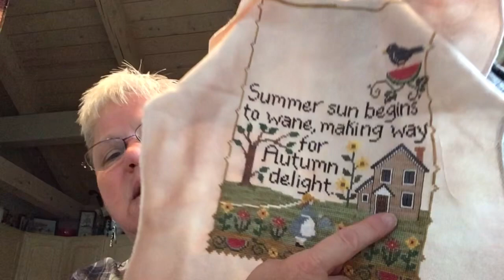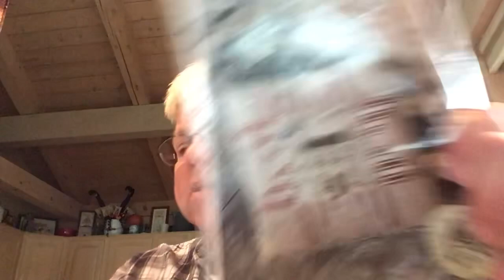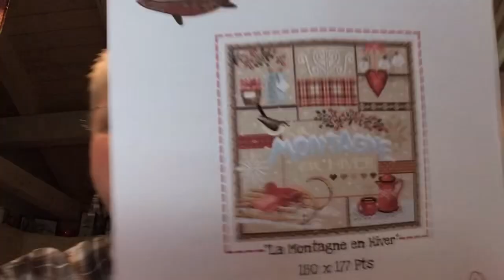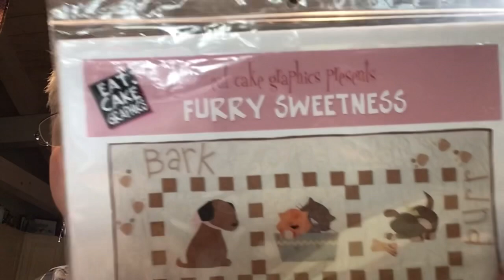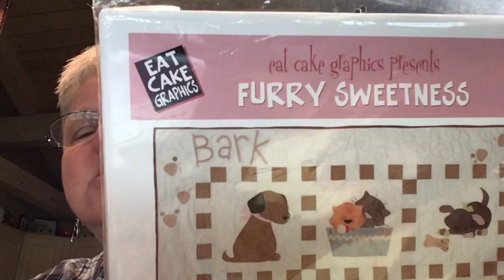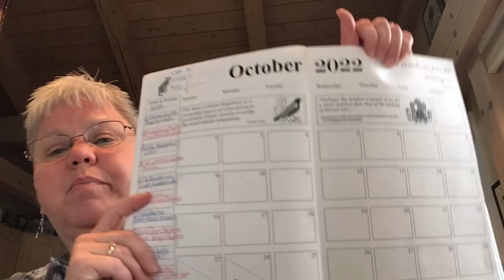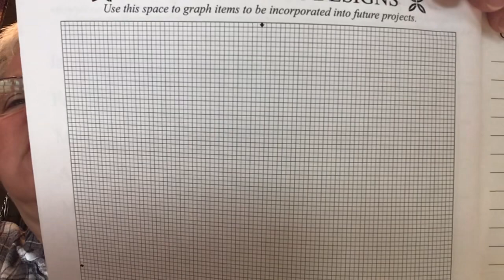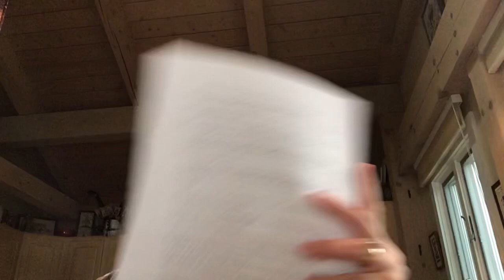Flosstube 118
The one with all the weird hiccups!